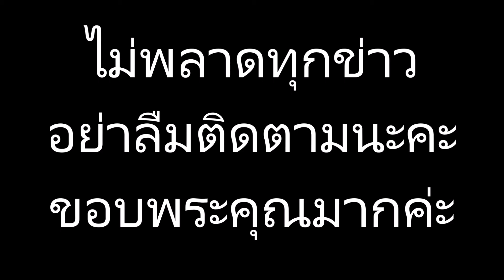กิ๊ก สุวัจนี เผยสูตรลดน้ำหนัก จาก 80 เหลือ 53 ปัจจุบันหุ่นเป๊ะเวอร์